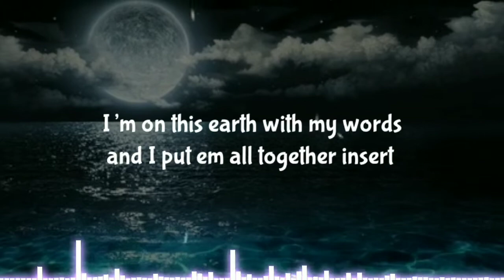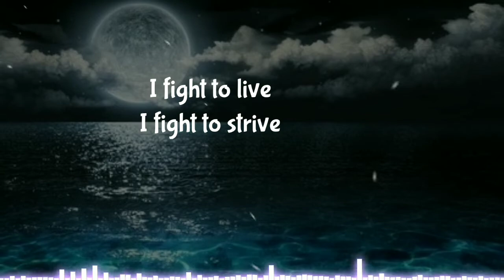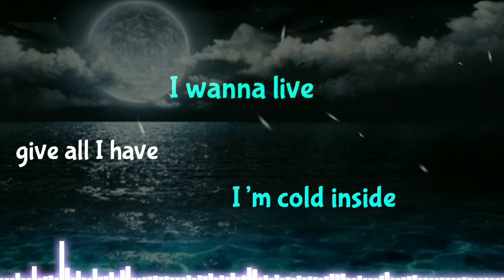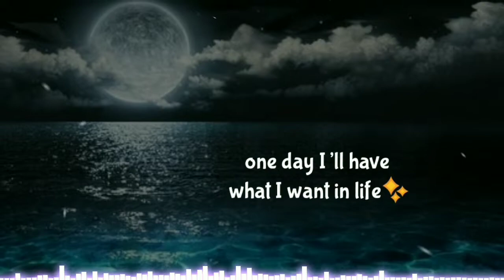NEFFEX - Life✨ (Lyrics)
✘ INFORMATION ✘
➥ Song ➼ LIFE
➥ Artist ➼ NEFFEX
➥ Album➼ Destiny: The Collection

Lyrics:

I️ ain’t the first
with the curse
with the thirst

and I️ put em all together insert
cuz I️ wanna have worth

workin hella hard till they put me in the dirt
when your working this hard yea you get what you deserve

yea I️ aint takin a back seat
I’m passing
anybody else who is rapping
I’m nasty
ain’t nobody able to catch me
they gasping
they can not compare they can’t match me
I’m at half speed
I️ got your girl she laughing
and dancing hanging on my what?!
she asking to crash with me
smash with me
she savagely
wants cash money
and she knows that I️ live lavishly uh

verse 2
I want the whole world in the palm of my hand
now I’m teaching the game a veteran
better than
anybody else who test me
I’m ready
lookin at my hand and it’s steady
I’m trending
ascending
and blending
lyrical bending
now I’m spreading and getting
my name out now
yea they hearing me loud
all the crowds
repping the sound
im hittin the ground
running
up and coming
ain’t nothing yea
rookie of the year ima keep it 100
cold blooded
no budget
(from nothing) to something
na I ain’t bluffing
I got a full hand
and a full plan
I ain’t gonna stop till im at the top man
I’m about to pop started from the bottom yea